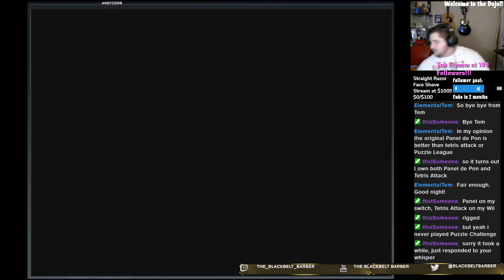Pokemon Puzzle League N64 Ep12: Make it Stop!!!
Hello friends, trainers, sadists, and puzzle lovers. In today's Twitch stream (linked below) I struggle with what it means to exist as I rack up many more continues in Pokemon Puzzle League on N64. Please, won't you help Ash and Pikachu face off against Mewtwo and the dastardly Gary Oak? And as long as you all keep watching, I shall press onwards to our eventual victory.

I hope to see you all in the next stream! Until then, we'll chat at ya later!!